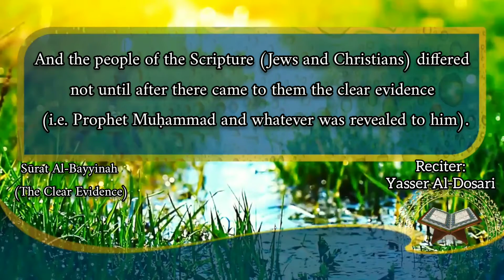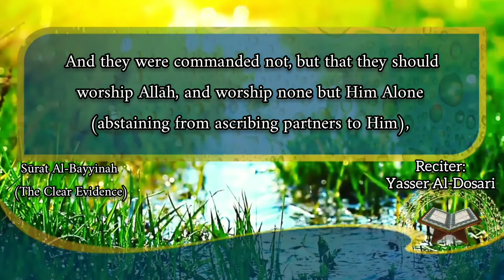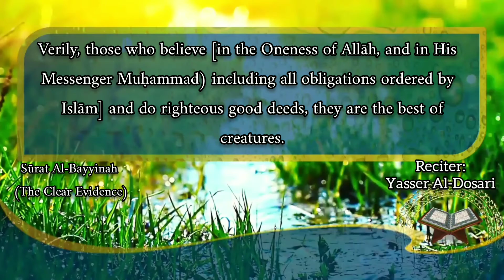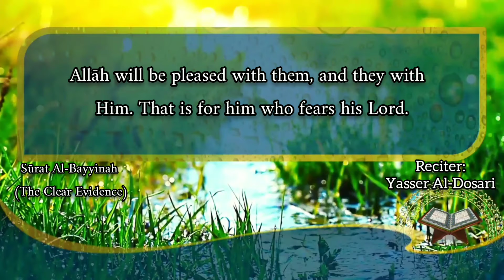Sūrat Al-Bayyinah (The Clear Evidence), Noble Quran into the English language